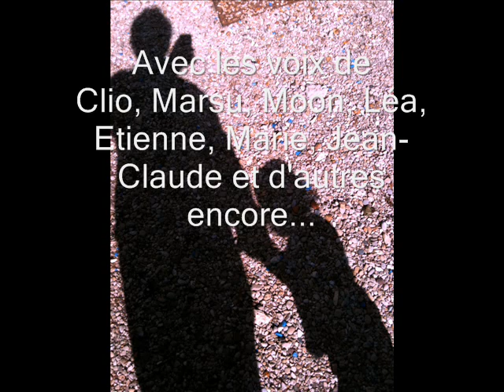A la vie, à l'amour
Le final de la comédie musicale Amnésia, seulement sur le CD... Une longue histoire. Une belle chanson... je crois.